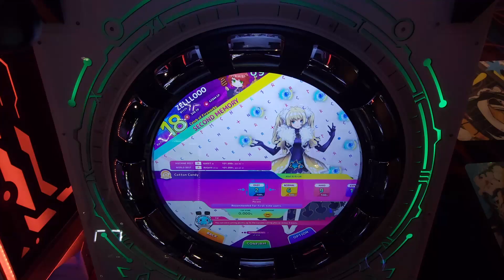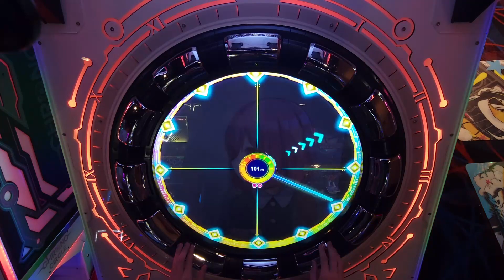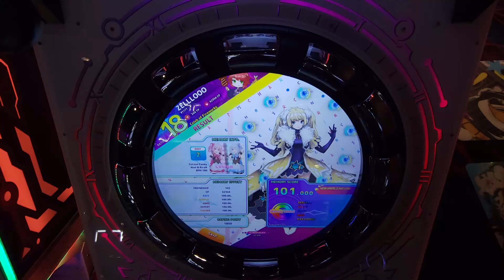ZELLLOOO - Cotton Candy Easy 101.000 (PC)